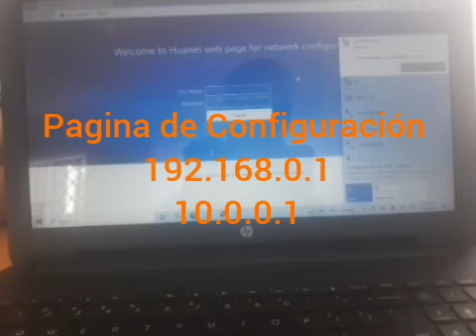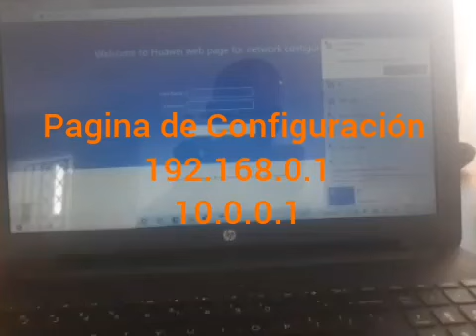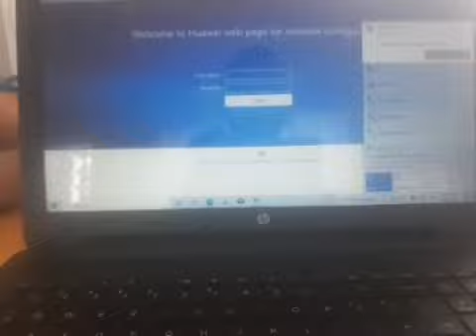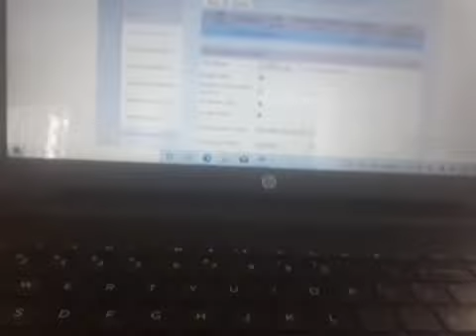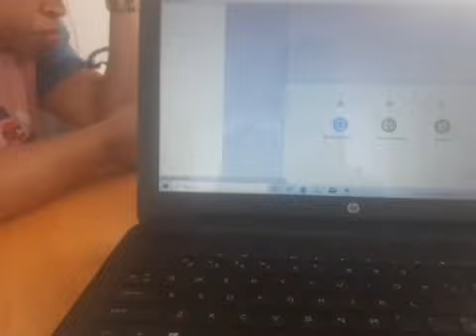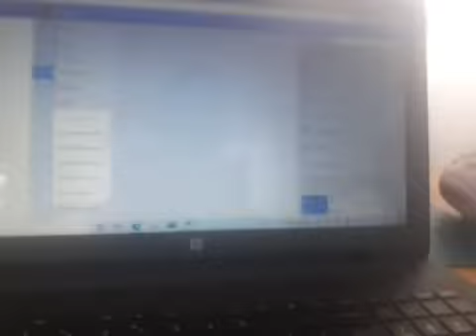CAMBIAR NOMBRE Y CONTRASEÑA A MI WIFI Tp link, Steren, Tenda, Cisco, Huawei, Xiaomi O Mercurys.